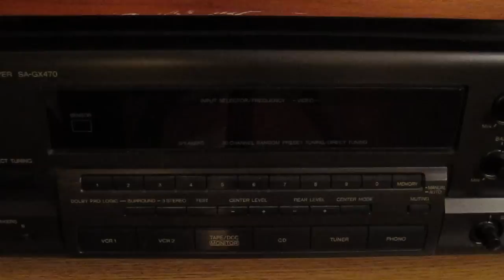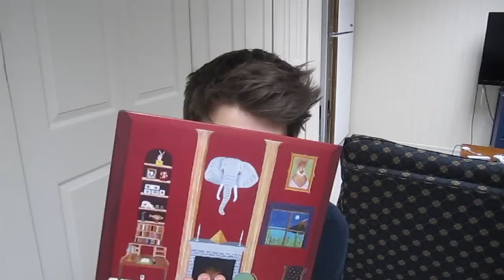Tell it To the Volcano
A video about one of my favorite albums from probably my favorite band :)